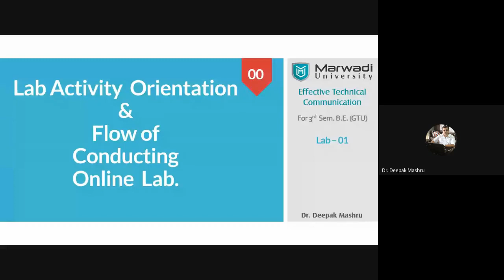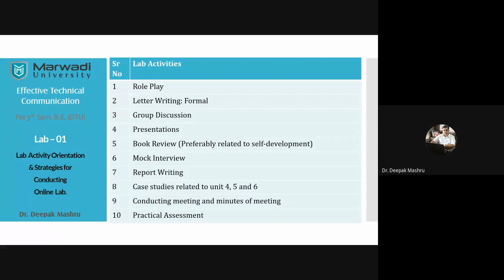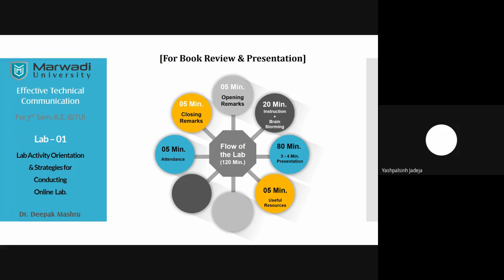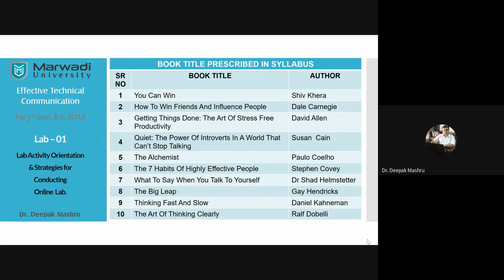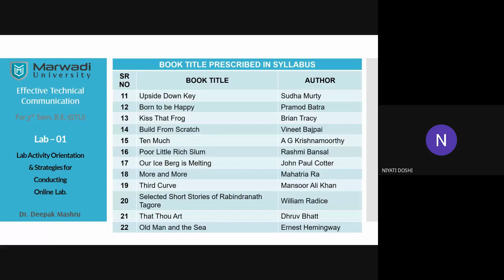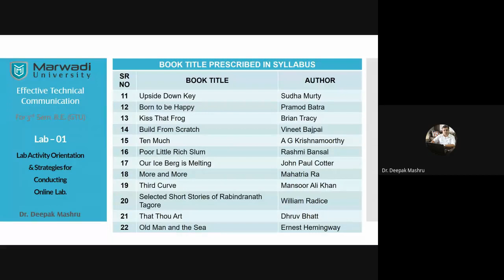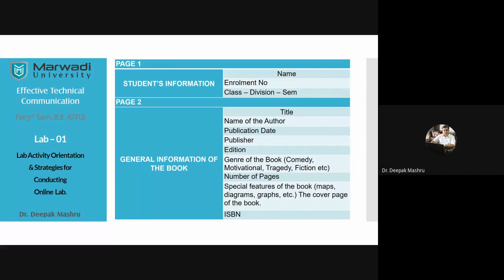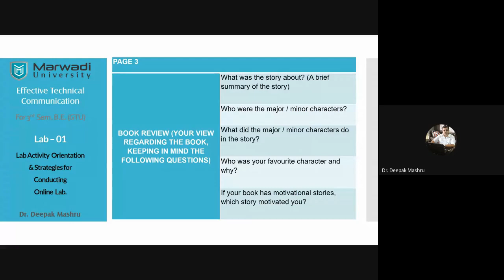ETC Lab 1 Dr Deepak Mashru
Lab Orientation and Details of Book Review.